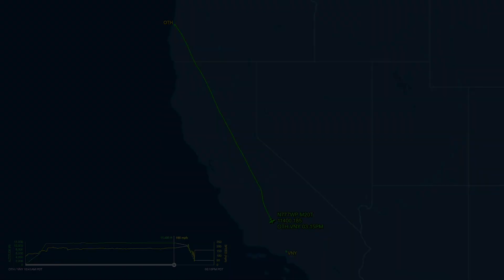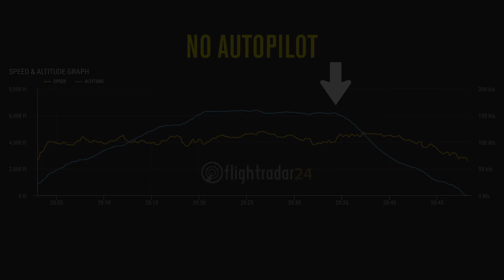Anatomy of a plane crash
This is a visual re-creation of recent fatal plane crash in Los Angeles. The purpose is to try and get a better understanding of what went wrong and to try to prevent it from happening in the future.

The accident plane, N777WP, was a Mooney M20K that departed from North Bend, Oregon (KOTH) enroute to Van Nuys, California (KVNY) on March 13, 2020. The plane crashed while on the ILS 16R instrument approach into Van Nuys.

This visualization is my interpretation of the publicly available data and reconstructed in Google Earth Studio. It is important to note that this should not be taken as factual. The NTSB will release an accident report in about a year.